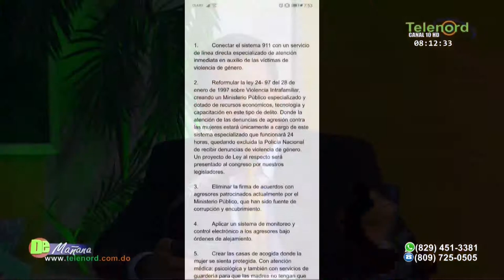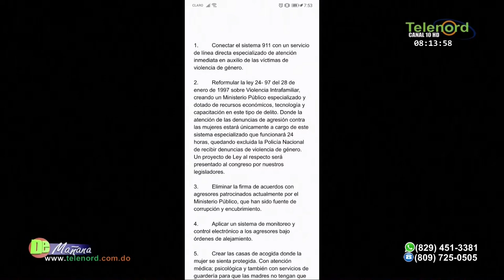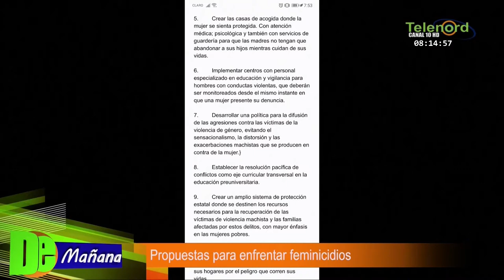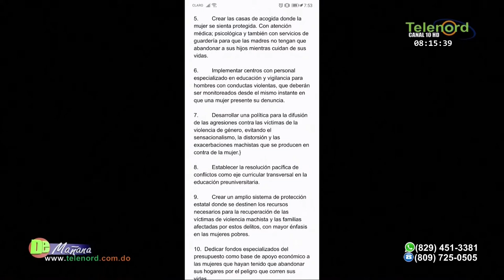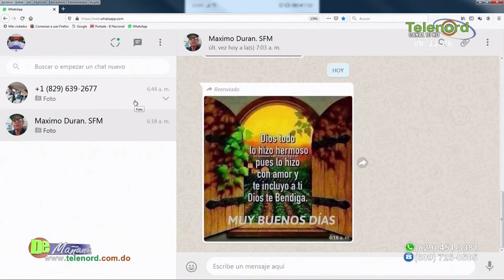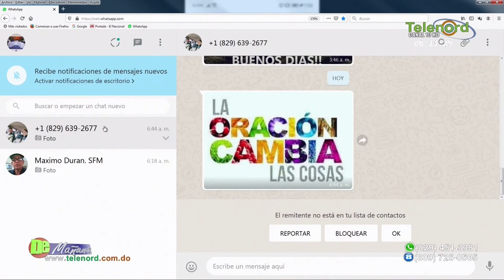Propuestas de Luis Abinader para enfrentar los feminicidios en la Rep. Dominicana